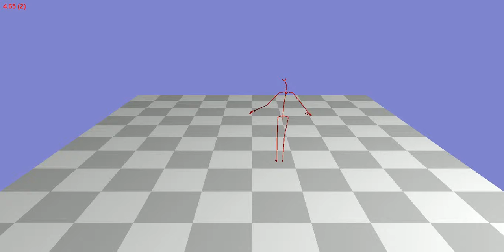Animation 91_54